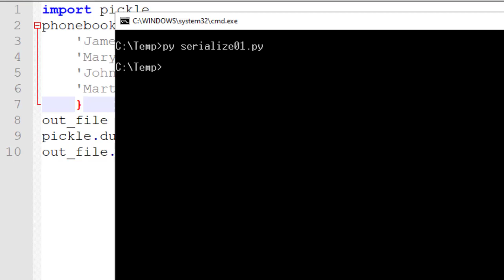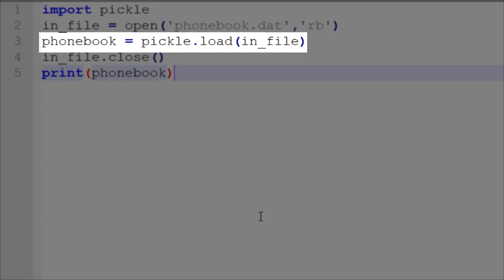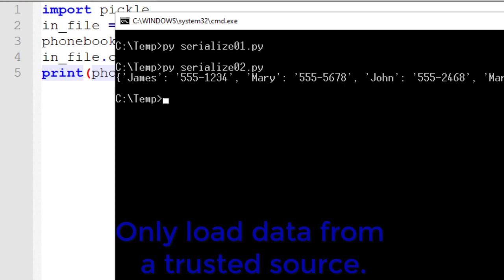Serializing Data in Python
Like videos like this? Want to learn more about Python?

This video discusses how to serialize complex data in Python, both in exporting data and importing serialized data.

Serialization is the process of taking complex data types (like lists, dictionaries, etc) into a a sequential list for transmitting over the network/Internet, saving to a file, etc.

We'll use the built in library, Pickle, for serializing and deserializing our data as we save it to, and read from, a binary file.